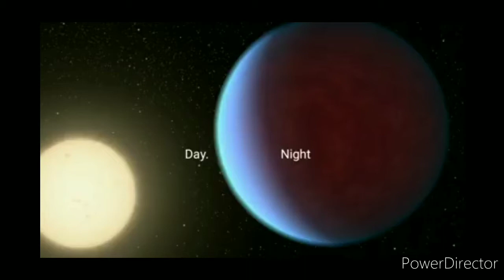புதிய உலகம் இதோ part2 world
மனிதன் வாழ்வதற்கு புதிய கிரகங்கள்